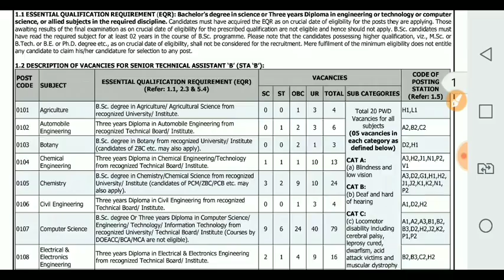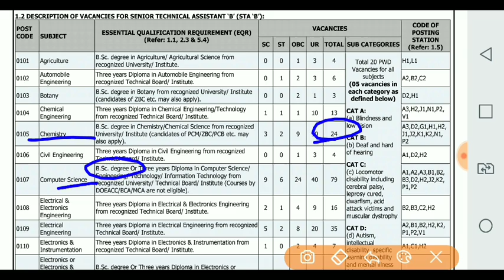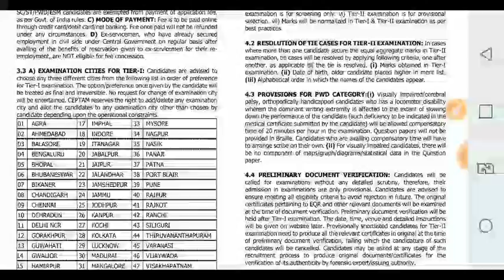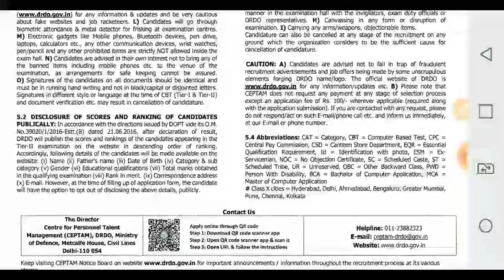DRDO में 494 पदों के लिए हो रही है भर्ती। फॉर्म भरना न भूले।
दोस्तों.. इस वीडियो में drdo के सभी पदों को बताया है और फॉर्म भरने की अंतिम तिथि भी बताई गई है।इसके अलावा परीक्षा के स्वरूप को भी बताया गया है।